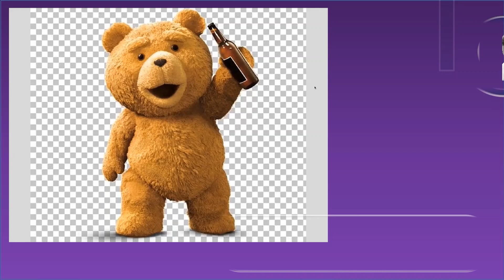10º Aniversario EDDM | Parte 2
En el 10º Aniversario de eldiariodemou.com muchos de los componentes de nuestra web, compañeros de otros portales y podcasts madridistas y amigos de diferentes redes sociales, han tenido a bien enviarnos un mensaje de felicitación por nuestros 10 años de existencia.

Desde aqui quiero darles a todos las gracias por el gran detalle que han tenido, me ha emocionado muchisimo.